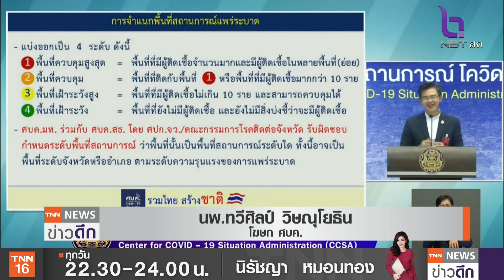ไทยติด COVID ลาม51 จังหวัด "บ่อนพนัน-สถานบันเทิง"แหล่งแพร่เชื้อ | TNN ข่าวดึก | 31 ธ.ค. 63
ศบค.เผยวันนี้พบผู้ป่วยโควิดรายใหม่ 194 คน เป็นการติดเชื้อในประเทศ 181 คน ขณะที่ การระบาดกระจายไป51 จังหวัดแล้ว
ด้าน กระทรวงสาธารณสุขเผยไทม์ไลน์ผู้ติดเชื้อในกลุ่มพนันในจ.จันทบุรีและคราด พบมีการเดินสายเล่นพนัน 6 แห่ง ซึ่งมีความเสี่ยงต่อการแพร่เชื้อ เนื่องจากเป็นพื้นที่ปิด เตือนใครที่มีประวัติไปร่วมวงพนันให้สังเกตอาการตนเองและหากมีอาการเข้าข่ายให้รีบไปพบแพทย์